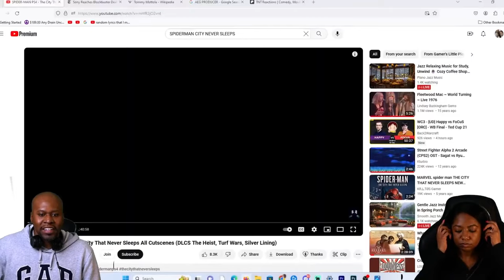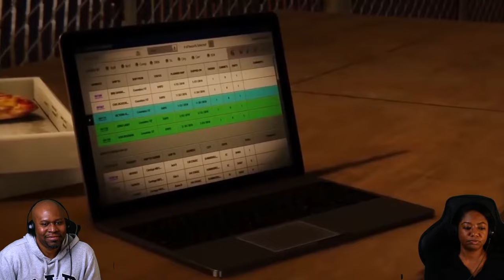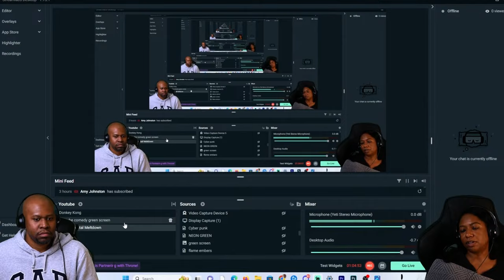TNT React To Spider-Man : City Never Sleeps Ep1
In this video we are continuing our journey with Insomniacs Spider man Series in The City Never Sleeps
Become a member or  Patron for early access to all of our videos.